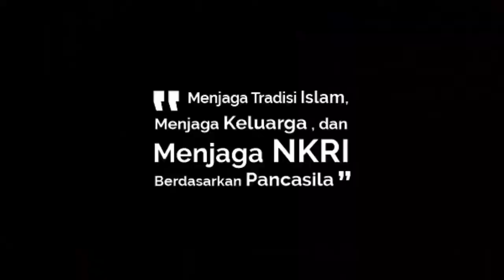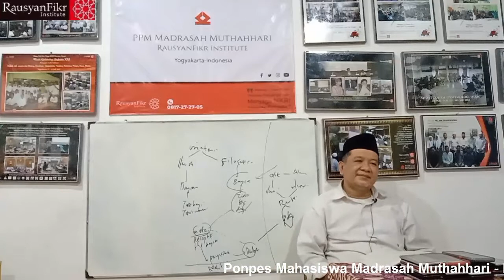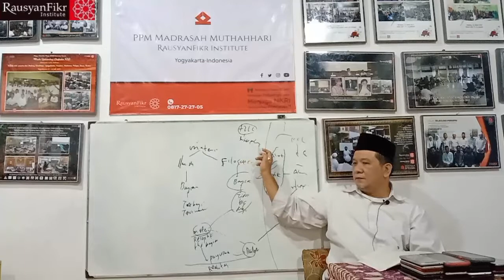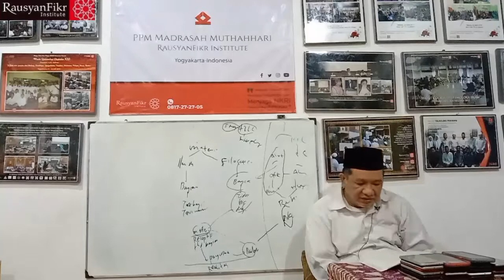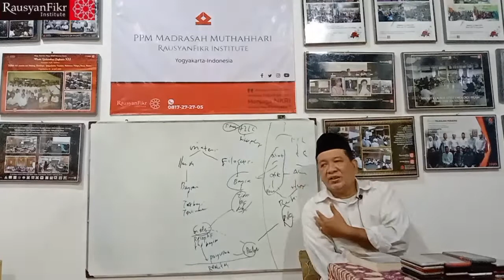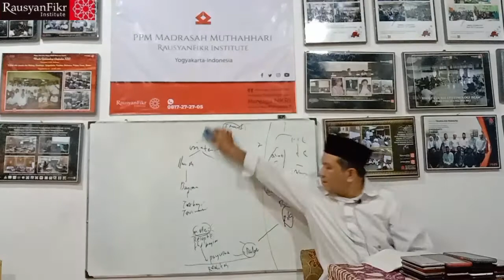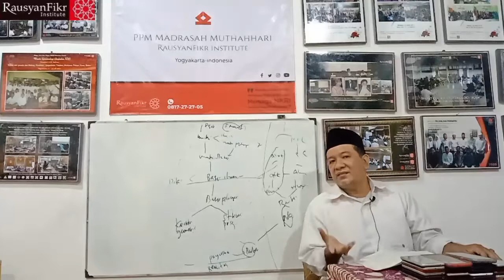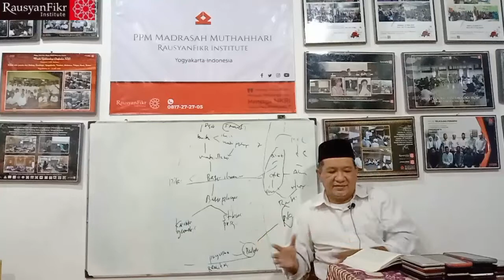Kajian 500 Sesi Materi Falsafatuna (Sesi 99) Hakikat Bentuk Di Luar Bentuk pada Materi #349